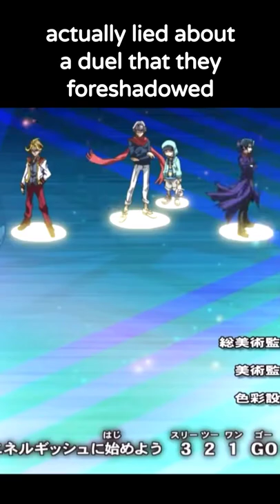Yuya VS Yugo: Duel that Never Happened - Yu-Gi-Oh Did You Know (#15)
The few times a Yu-Gi-Oh OP visual did not come true at all. What do you guys make of this? Change of plans, or an intentionally misleading visual? Hope you guys enjoy!